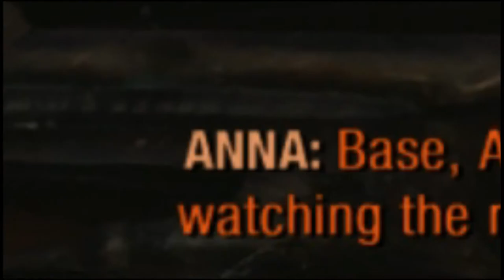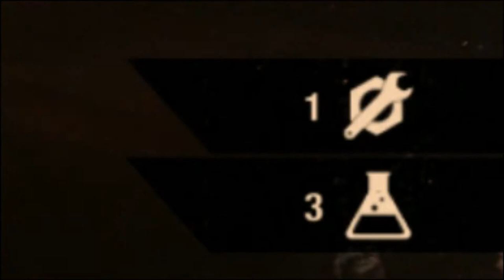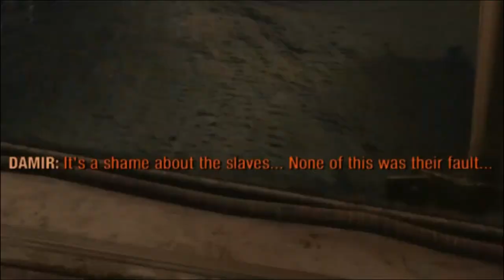RECKLESS DRIVING! - Metro Exodus [#10]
The next video will probably be twice as long, since we need to finish the game before a deadline. Also, my next video will be a face reveal.